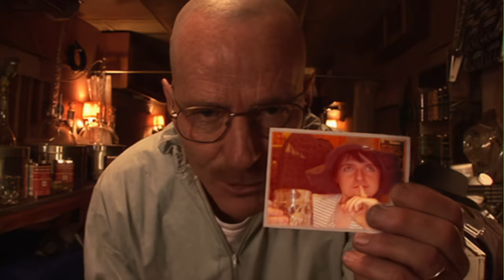Walt's Warning (Ralph's Footage Upscaled)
Ralph's footage of "Walt's Warning" ai upscaled.